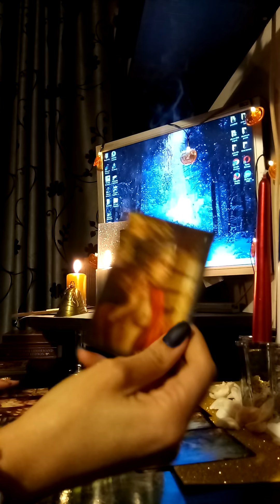Zodia Taur dragoste/cariera perioada 19-30 noiembrie 2018